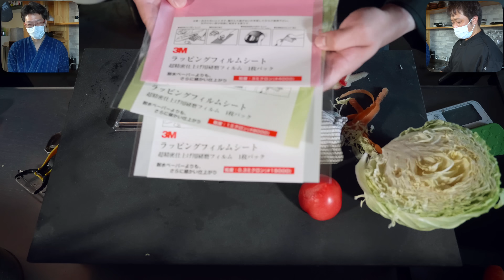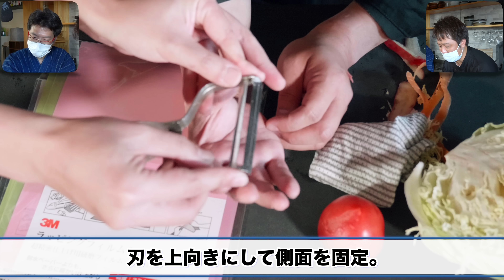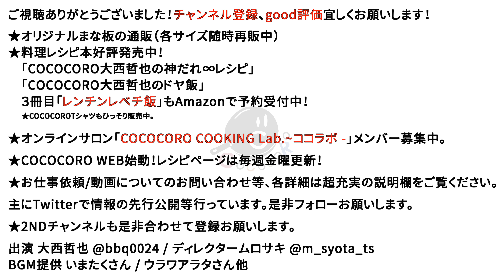【味ごと変わる】ピーラーって研げるの？とプロに頼んでみたら、野菜が大変なことに…【皮むき器】【メンテナンス】【オススメ】【りんご】【千切り】【日本包丁研ぎ協会】【通販みたいにスルスル剥ける！】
突然ですが僕はリンゴが好きです。しかし包丁が不得意なので、皮を剥くのがどうにも億劫。
今回の撮影中に気付きました。そうか、ピーラーは野菜だけじゃないんだ。皮むき器なんだから、果物に使っても良いんだと。りんごもなしも、柿にもいいらしい。
しかも今回のメンテナンスを覚えると味まで美味しくなるっていうんだから、もう剥くしかねぇな！！
って事で、フルーツパーティー・サラダパーティーの際は是非やってほしい「ピーラーの研ぎ方」です。（Dムロサキ）

ラッピングフィルムシート
耐水ペーパー

- 目次 -
0:00 OP
1:44 Before確認
2:31 ピーラーは何で研ぐの？
3:11 ピーラーの研ぎ方
5:27 効果検証その1
6:06 リセットしたい時の研ぎ方。
7:03 効果検証その2
7:39 限界研ぎ
9:22 効果検証その3
11:59 注意すべきこと
13:06 ED・まとめ

★配信機材
Black Magic Design ATEM Mini